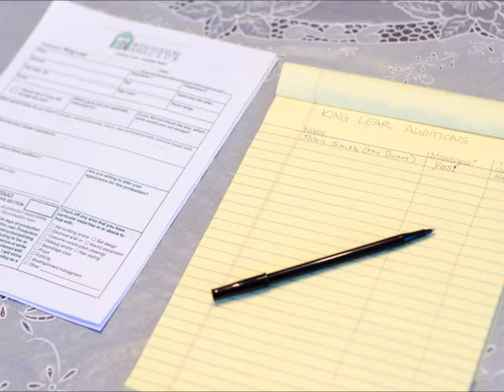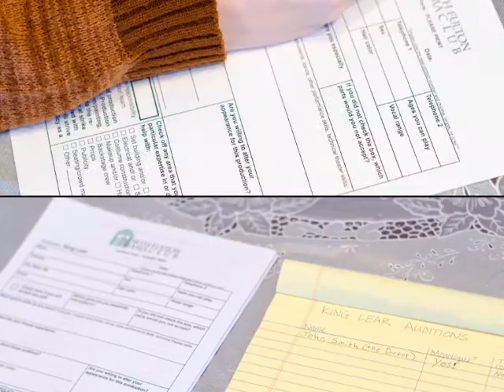NFDC Presents: King Lear Auditions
Auditions are February 3rd, and 4th 6:30-9:30pm
Callbacks are February 6th from 6:30-9:30pm